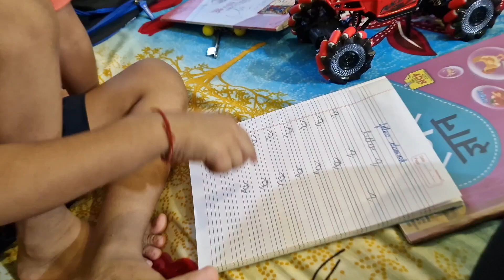Preparations for rakhi and independence day celebration 😘😘|| bhut dino baad mandir gye aaj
life vlogs
exam
tension
moksha and Durvish shorts video
motivate child
mother love
father love
valentine's day
adventure camp
lakhneet vlogs
school life
Family Function
Wedding
Love
baby entertainment
Bride
comedy videos
Family vlog
Lifestyle vlog
Vlog
Vlogs
durvish
moksha vlogs
carrom board
play time
Funny Vlog
Funny Vlogs
Study
Family
home
vlogs moksha and Durvish vlogs- moksha- daily vlogs - family vlogs - lifestyle vlogs
home vlogs
game challenge
Masti
party
shopping vlog
shopping haul
ram aayenge
johny johny yes papa
surprised by oxford
momos recipe
odd nation cartoons
total drama action
Adventure camp
zip line
zipline diy
ram bhajan
korean hairstyle
asian hairstyle
bottle flip
samosa recipe
how to earn money online
instagram reels
money magnet
law of attraction
money affirmations
family friendly
dauji maharaj ke darshan
dauji mandir
cake decorating
mosi
birthday party
birthday surprise
abu dhabi hindu temple
kisan andolan
farmers protest
delhi farmers
tripod
tripod stand 😁
Amazon
love
selfie
stick
remote
tripod stand
amazing picture
black colour
love
Unboxing
1st unboxing
unboxing tripod from jumia
best tripod
tripod review
travel tripod
holi festival in indiaSunday masti in mall